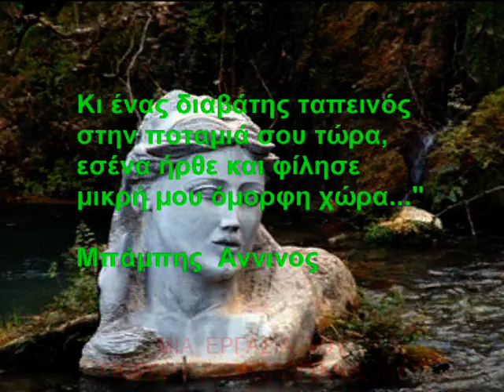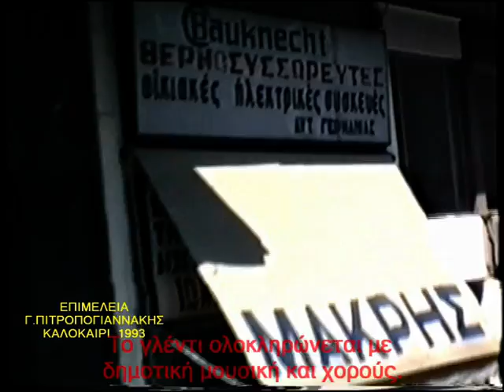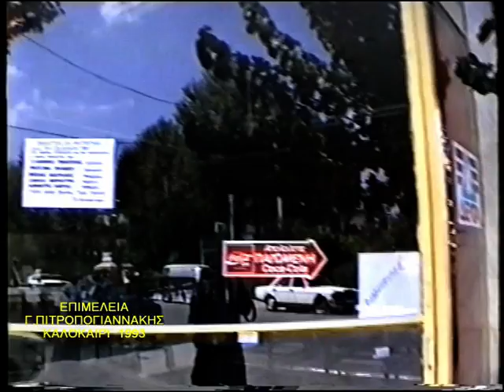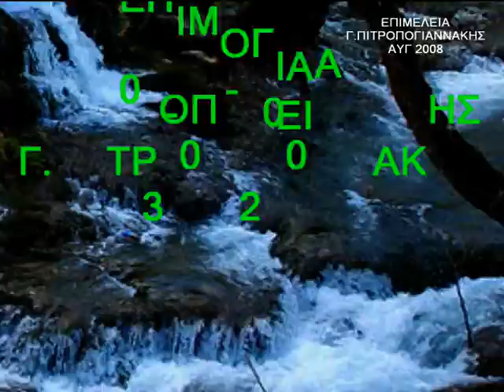ΛΙΒΑΔΕΙΑ 2 ΛΕΒΑΔΙΑ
Η εξερεύνηση της Βοιωτικής πρωτεύουσας πριν πολλά πολλά χρόνια... θυμηθείτε τη ή γνωρίστε την στις αρχές της τελευταίας 10ετίας του προηγούμενου αιώνα... σαν να λέμε "Λιβαδειά 1993"!!
Κατά τους πρώτους αιώνες της βυζαντινής περιόδου η πόλη της Λιβαδειάς δεν παρουσίασε ιδιαίτερη ανάπτυξη, μετά τις καταστροφές που είχε υποστεί από τους Χριστιανούς. Παρακολούθησε τις τύχες του Ανατολικού Ιλλυρικού, μεταξύ Ανατολής και Δύσης, τόσο στις πολιτικές όσο και στις εκκλησιαστικές μεταβολές, μέχρι την τελική εκκλησιαστική υπαγωγή στη δικαιοδοσία του πατριαρχείου Κωνσταντινουπόλεως.
Η αγροτική οικονομία της πόλης αντιμετώπισε σοβαρά προβλήματα από τις βαρβαρικές επιδρομές του 4ου και των αρχών του 5ου αιώνα, ιδίως υπό του Αλάριχου και κατά τη μεταβατική περίοδο του 7ου αιώνα λόγω σεισμών όπου και τελικά ερημώθηκε.
Κατά τη διοικητική μεταρρύθμιση με την εισαγωγή του θεσμού των θεμάτων εντάχθηκε, όπως ήταν φυσικό, στο θέμα της Ελλάδος και από τον 9ο αιώνα γνώρισε αξιόλογη οικονομική ανάπτυξη μέσα στα πλαίσια της γενικότερης οικονομικής προόδου του θέματος του ελλαδικού χώρου.
Η οικονομική ακμή της πόλης των Θηβών ευνόησε την ακμή και της Λιβαδειάς μέχρι τα μέσα του 12ου αιώνα, αλλά οι ληστρικές επιδρομές των Νορμανδών αποδυνάμωσαν την καλλιέργεια και τη βιομηχανία μέταξας στην ευρύτερη περιοχή και περιόρισαν την εμπορική κίνηση.